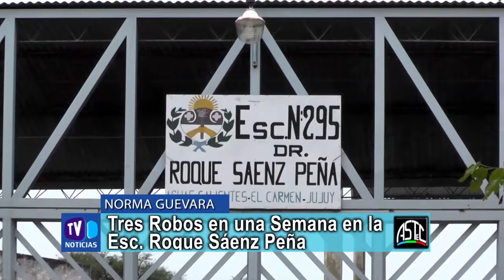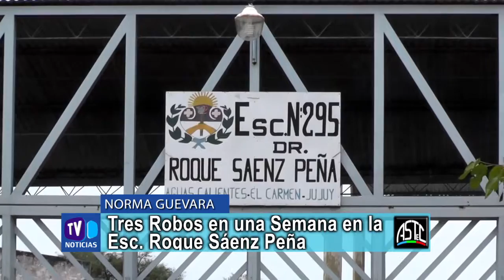Aguas Calientes - Tres Robos en una Semana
Norma Guevara - Directora - Tres Robos en una Semana en la esc. Roque Sáenz Peña de Aguas Caliente